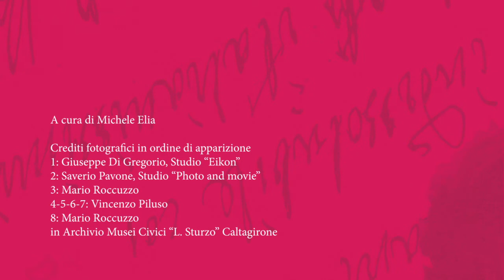PARNASO SICULO BOOK FEST - "Frammenti di Caltagirone - Ponte San Francesco"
A cura di Michele Elia

Crediti fotografici in ordine di apparizione
1: Giuseppe Di Gregorio, Studio “Eikon”

2: Saverio Pavone, Studio “Photo and movie”
3: Mario Roccuzzo
4-5-6-7: Vincenzo Piluso
8: Mario Roccuzzo

in Archivio Musei Civici “L. Sturzo” Caltagirone